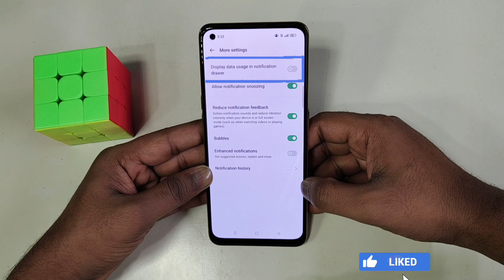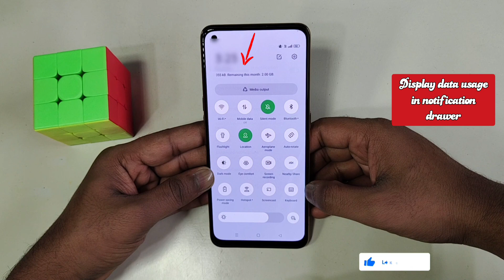OPPO Reno 10 me Usage data kaise Show Kare | OPPO Reno 10 daily data show